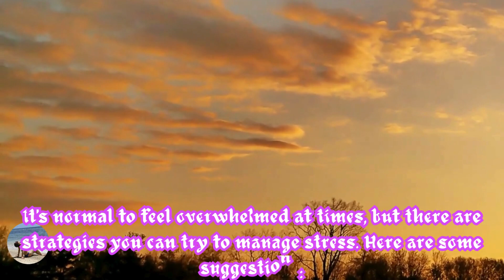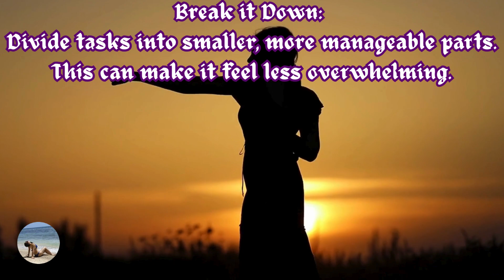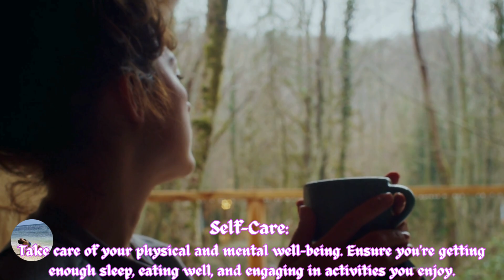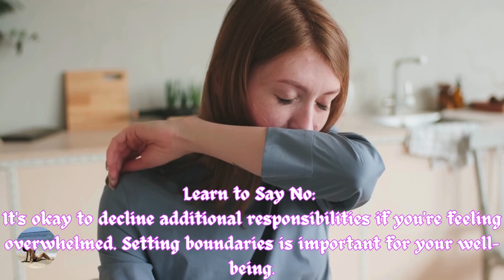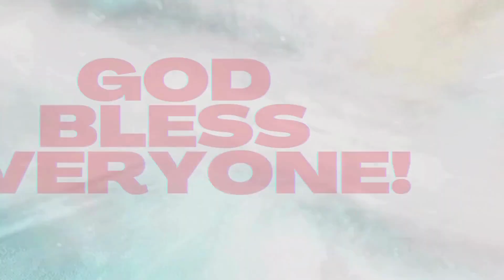STRESS RELIEF TIPS II 7 WAYS ON HOW TO LOWER STRESS II STRESS II@Ethel Allera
Hey Guys!

Good Morning! Good Afternoon! and Good Evening across, the sea!
Mega Loud Shout out!

I am one of those who are into depression. It is not easy to handle such feelings over how many years already. I am just so thankful to the people that surrounded me. they are the ones who pushed and inspired me to stay and keep going with the things that I do, and that I love most. Sometimes, by looking at your eyes you can see and feel it too if a certain person is okay or not. Having this kind of feeling is very difficult but then I survived because I truly believed that God is watching and he will never let me do such bad things but then sometimes if I am that full and don't what to do? I am almost! But then, I always keep in mind that I still have God and my Faith is very strong. I would like to thank you all guys for being there for me as always and for not leaving me. Thank you for the love, care, and support, and for the prayers as well.
I am thankful still I am still able to survive despite my situation and the struggle as well. You may see me up in your livestream singing,, and hanging up with you virtually, as if I am okay but deep inside am not actually. Thank you for the friendship guys and thank you for making me strong and for the inspiring words that you give, the advice and all. Thank you for loving me always and for listening to my story even if I say it through songs that I sang in your livestream. As I have said, we have to keep some to ourselves, and not at all are broadcasted especially if you are into socials. Anyway, My story is long enough and I can't make it anymore, I can't breathe right now because I am so emotional while writing this down. Thank you once again guys for the love, support, care, and prayers. It is not that easy guys to keep on pretending that I am okay but then, here I am fighting. Thank you for everything!
To all my subscribers, followers, silent viewers, relatives, friends and family.
From the bottom of my heart, I love you all! Please pray for me!
Stay fit.
Stay healthy.